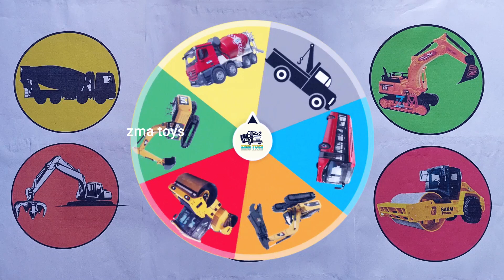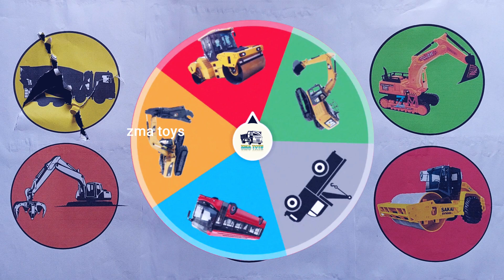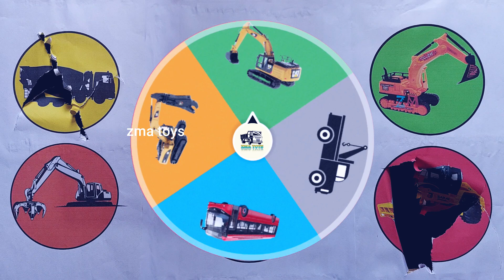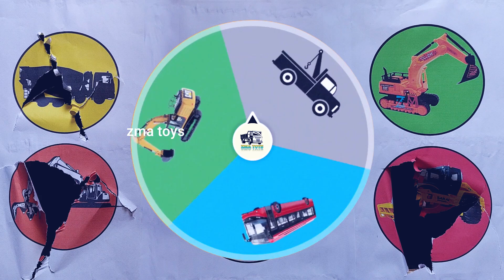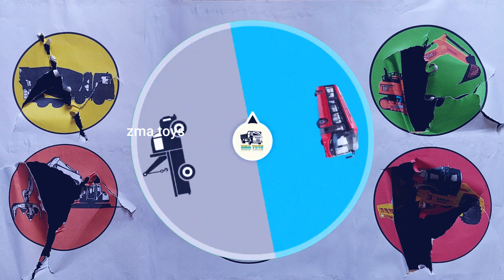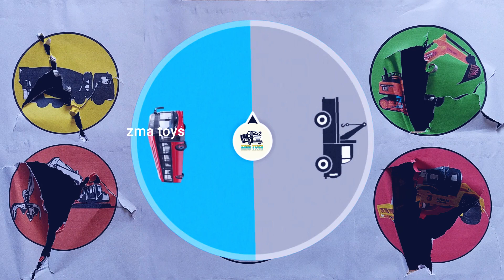Mobil konstruksi, excavator, truk molen, silinder, grapple excavator, mobil derek, bus